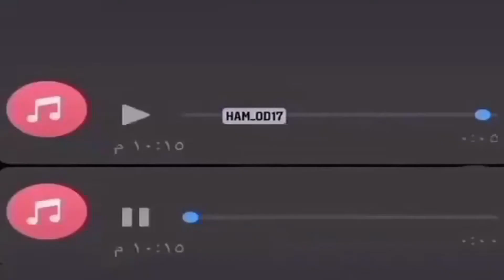Komplett Auseinandergenommen... | Paladins Quickmatch | Seeloewen Clan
Hallo wir sind der Seelöwenclan! Spielen leidenschaftlich Paladins und andere Games.

Wenn euch das Video Gefallen hat dann lasst gerne eine Bewertung und ein Abo da wir würden und freuen!